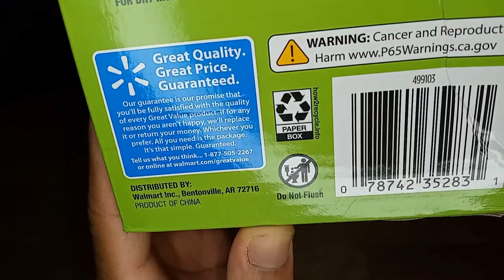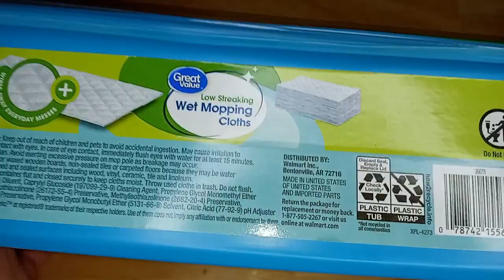Unboxin Doxin - Great Value Sweeper Wet & Dry Mop